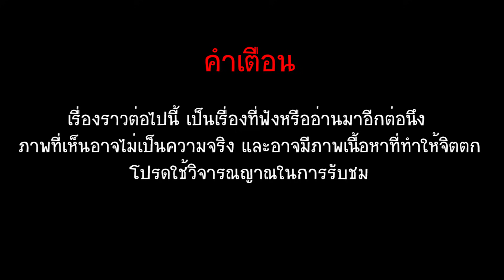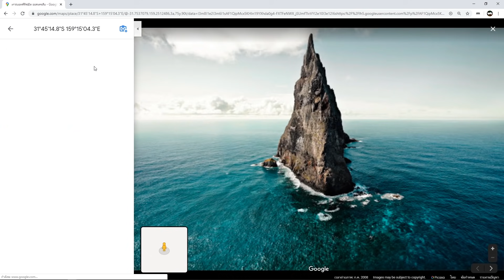ค้นพบแมลงยักษ์ที่สูญพันธุ์ไปแล้ว บนเกาะลึกลับกลางทะเล 🦟/พิกัดลึกลับ (Google Map) Ep.37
📌Spec Computer📌
► CPU : AMD Ryzen 7 2700X
► Mainboard : GIGABYTE X470 AORUS GAMING 7 WIFI
► Ram : AORUS RGB DDR4 32GB (8GBx4) 3200 MHz
► VGA : ichill Gefore GTX 1080 ti 11GB
► SSD : M.2 256 GB
► HDD : 4 TB
► PSU : CORSAIR RM1000x 80+ Gold (1000w)
►Monitor: จอ1.AOC C24G1 24" 144Hz  จอ2.LG 29" wk600

►คีย์บอร์ด : Nubwo-X' Eternal X29 Red-Switch RGB
►เมาส์: Roccat-Kone Pure /12000 DPI
►แผ่นรองเมาส์: SIGNO MT-324 RBG
► หูฟัง :  KZ ZS10 Pro + FANTECH -MH82
►กล้องเว็บแคม : Logitech c922 pro